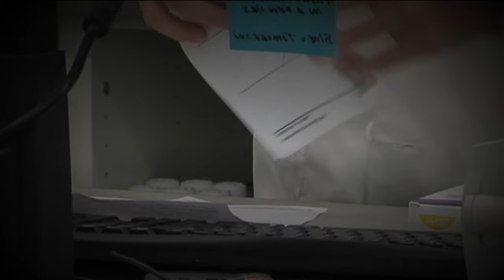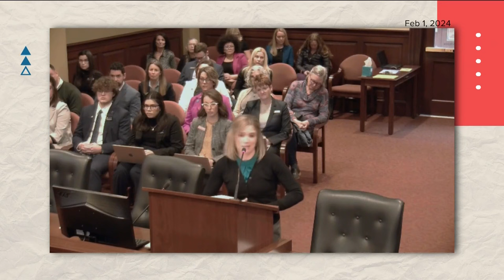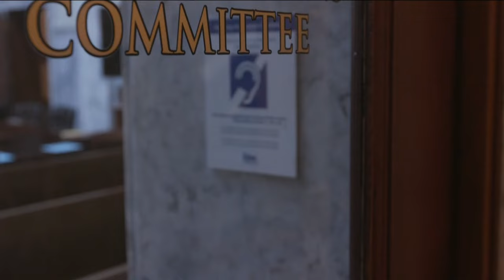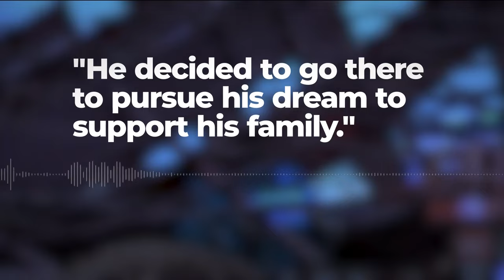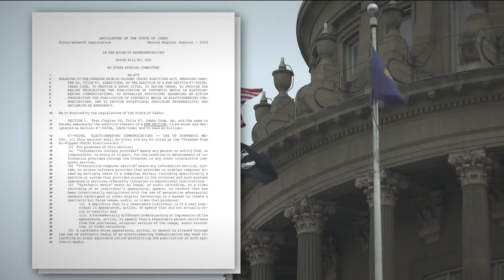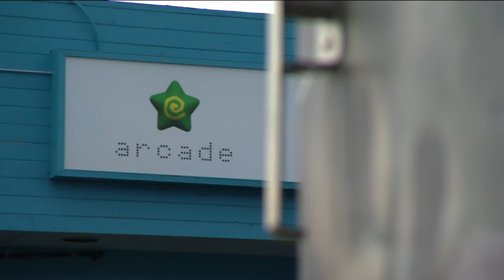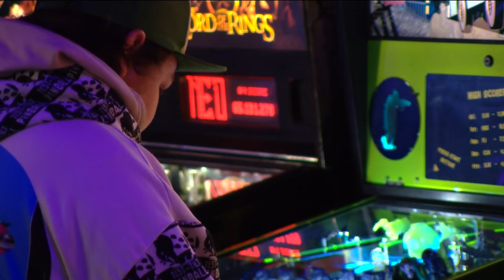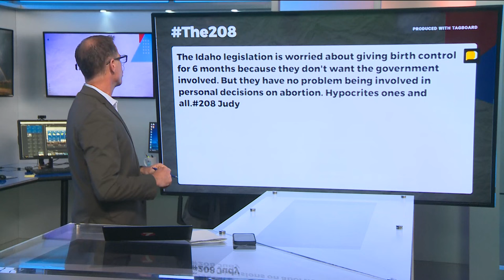The 208 for Tuesday, Feb. 6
An attempt to change birth control prescriptions from three months to six, rejection of JFAC's new format and Idaho's very own takes Pinball to the next level.